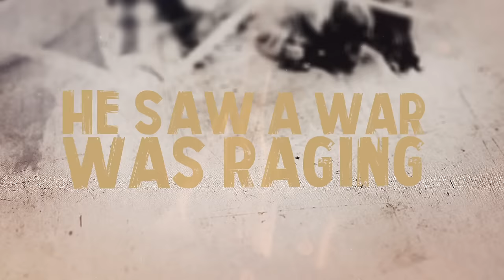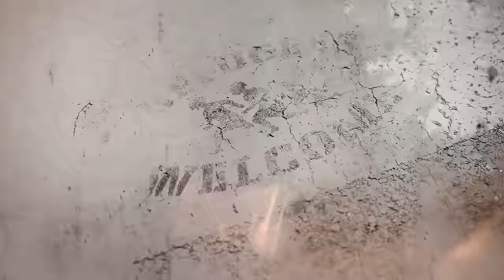Skip Marley - Refugee (Official Lyric Video)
Music video by Skip Marley performing Refugee. (C) 2017 Island Records, a division of UMG Recordings, Inc.